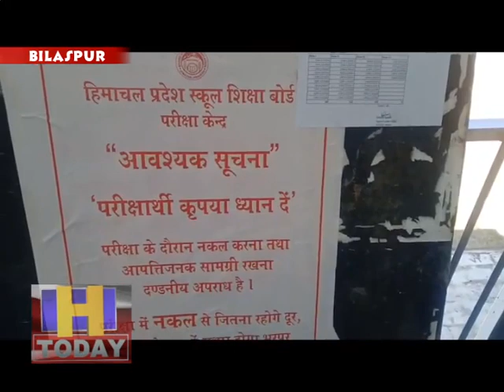हिमाचल प्रदेश शिक्षा बोर्ड धर्मशाला की परीक्षा हुई आज से शुरू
हिमाचल प्रदेश शिक्षा बोर्ड धर्मशाला की परीक्षा आज से शुरू कर दी गई है इसमें पहला पेपर अंग्रेजी का था बच्चों के पेपर सीसीटीवी कैमरे की निगरानी में हो रहे हैं जिसमें बच्चों पर कैमरे के माध्यम से भी नजर रखी जा रही है परीक्षा हॉल में अध्यापक मौजूद होते हैं बच्चों को नकल से रोका जाए जिसके लिए शिक्षा विभाग की ओर से कड़े पुख्ता इंतजाम किए गए हैं बच्चों का कहना है कि जब पढ़ाई की है तो कैमरे और फ्लाइंग से किस तरह का भय रहता है शिक्षा समाप्त होने पर स्कूल के अध्यापक बीना देवी ने बच्चों के पेपर देखें उन्होंने बताया कि जो भी प्रशन आए थे वह हो सिलेबस में से ही थे बाहर से कोई भी प्रशन नहीं आया था